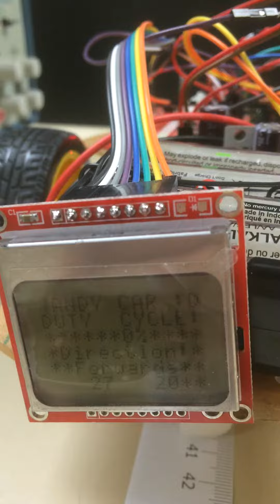CECS 347 LAB4